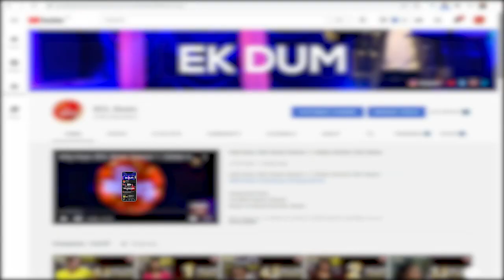Dil Chura Kay | Audio Song | Sajad Ali | BOL Beats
BOL Beats presents latest Hindi/Urdu Audio Song  "Dil Chura Kay", sung by "Sajad Ali". The Song is produced by BOL Beats.

Song: Dil Chura Kay
Singer: Sajjad Ali
Composer: Waqar Ali
Lyrics: Waqar Ali
Director: Najaf Bilgrami
D.O.P: Imran K Siddiqui
Post: Rashid Sohail
Produced by: BOL Beats